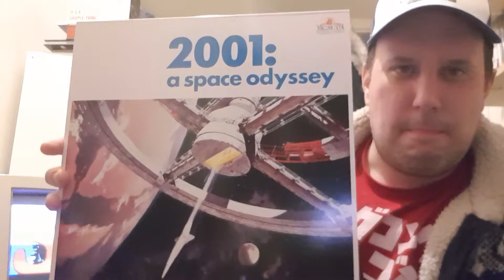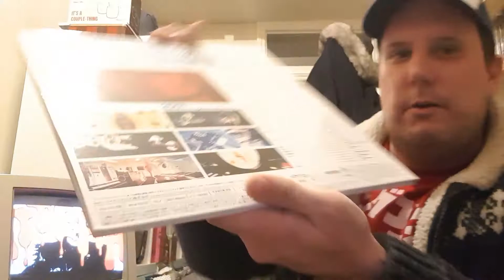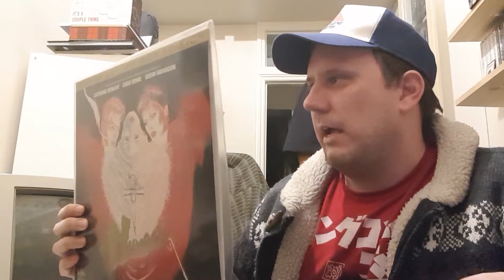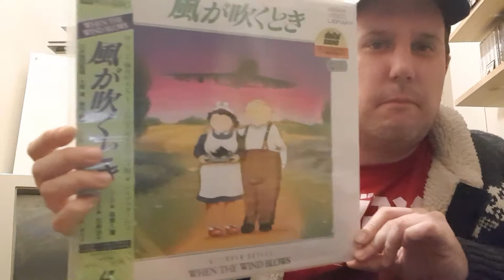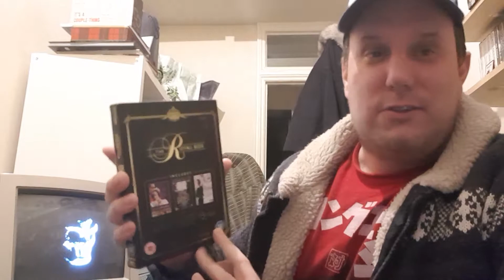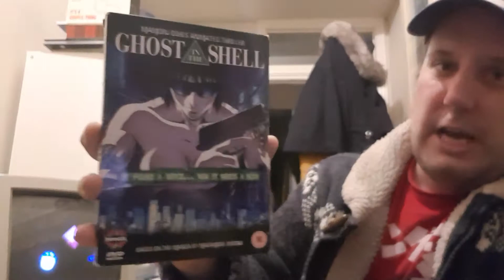Lost pick ups video LASERDISC MEGA DREAMS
Picks ups from March 2018. Think it wasn't uploaded due to the CRT messing with the video and lost in time so here it is. Fresh content soon!